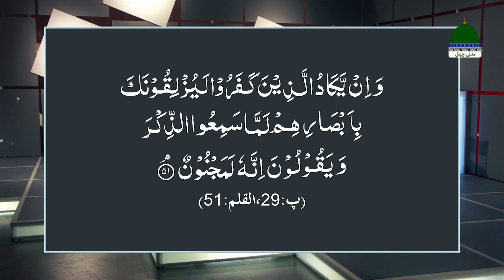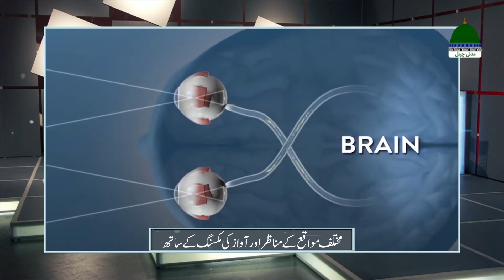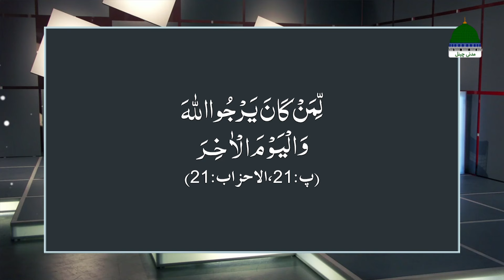Islam For All Episode 07 | Nazre Bad | Muhammad Soban Attari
Get Back to Back All Episodes of ISLAM FOR ALL - 2024